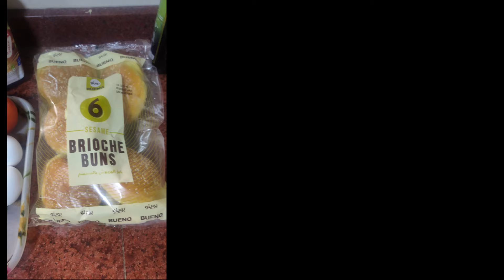🍔 Chicken Tower Burger Challenge 🍔 Chicken Cheese Burger 🧀 Food Challenger | RCBoi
My wife challenged me to eat home made chicken cheesy tower burger. Can I manage to eat? Watch and see.
Chicken Tower Burger Challenge | Chicken Cheese Burger | Food Challenger | RCBoi rizzychallenger challenge rizzy | Challenge#22

Special thanks 👍 to my family and friends💕